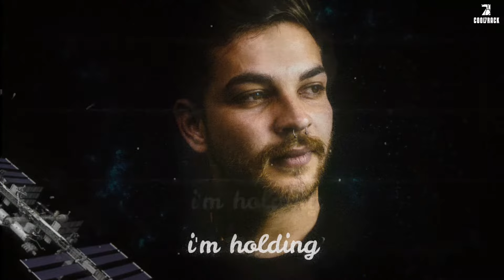Davi Lisboa - Moving On (Official Lyric Video)